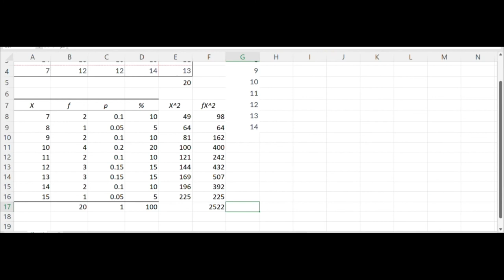Week 2 Application Review Section 1 Q3